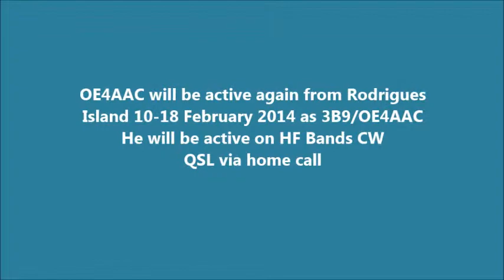3B9/OE4AAC Rodrigues Island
OE4AAC will be active again from Rodrigues Island 10-18 February 2014 as 3B9/OE4AAC